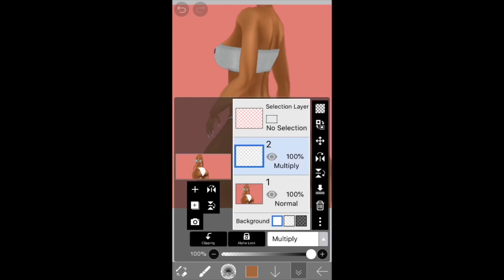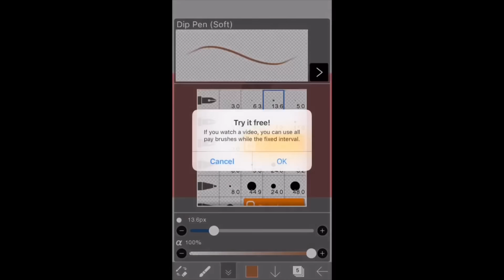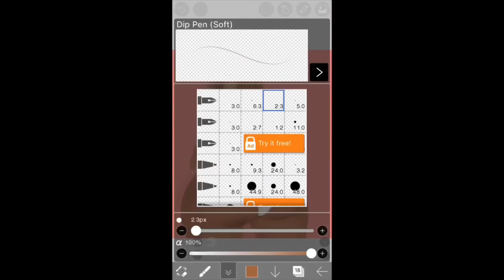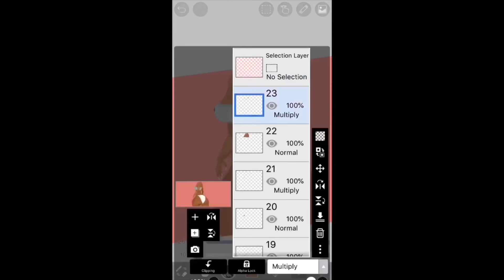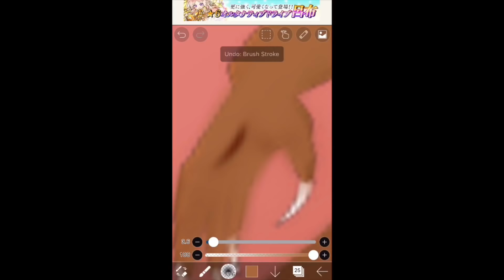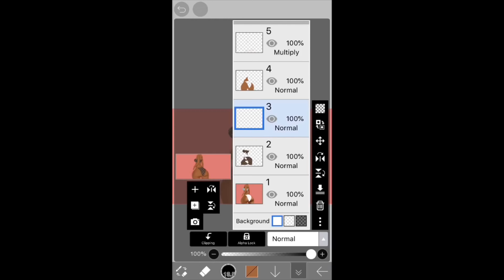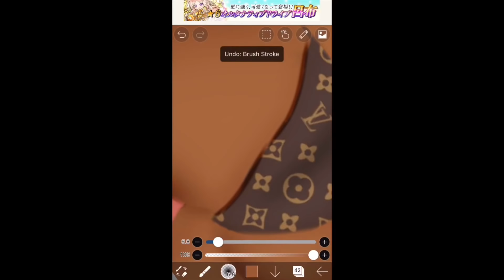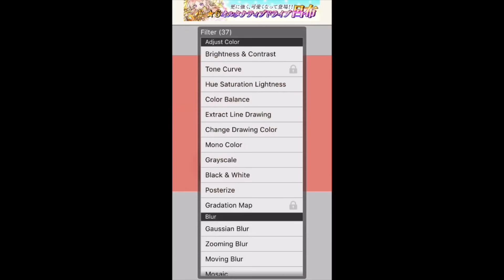Full repaint tutorial on IbisPaintx and overlaying textures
Imvu-Itsbbgshay